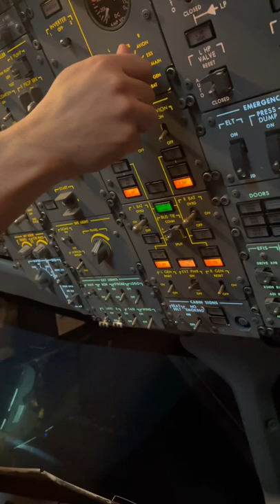Saab 340 After First Engine Start Flow Captain